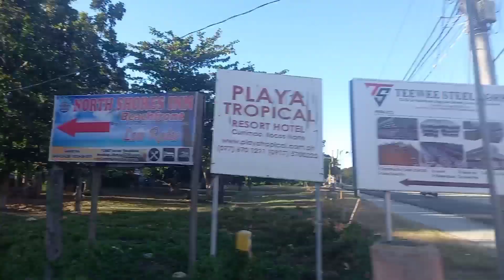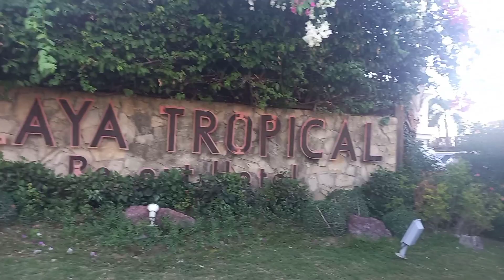Masarap Magpanaltaak ng Lechon sa Kasalan mga Idol feat. Playa Tropical Resort and Hotel